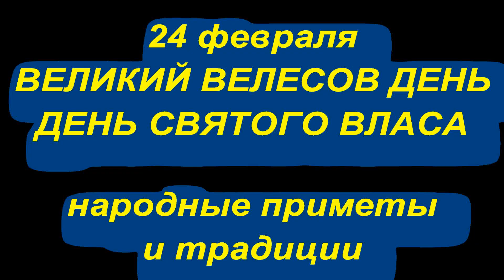24 февраля ВЕЛИКИЙ ВЕЛЕСОВ ДЕНЬ . народные приметы и традиции